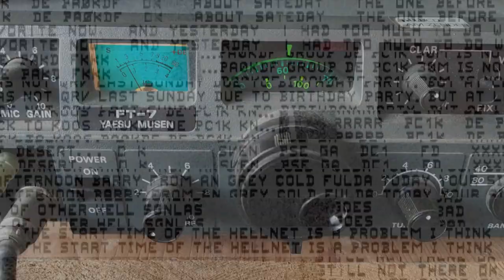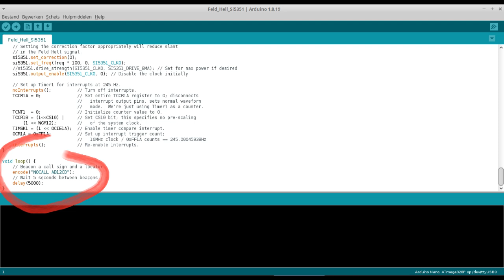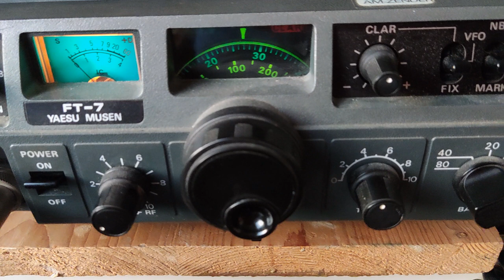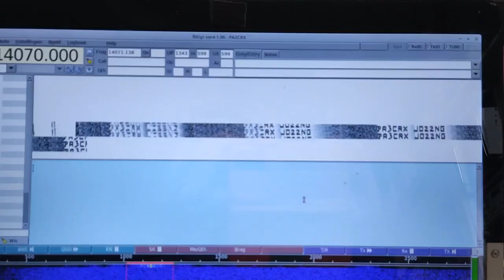Digital Feld Hell mode by using an Arduino and Si5351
Get to know the digital mode 'Hell' in a simple and inexpensive way. (Hell-duino?)

Changes I made:
si5351.init(SI5351_CRYSTAL_LOAD_8PF, 0);
replaced for
si5351.init(SI5351_CRYSTAL_LOAD_8PF, 25000000, 0);

Removed:
si5351.set_correction(0);

si5351.set_freq(freq * 100, 0, SI5351_CLK0);
replaced for
si5351.set_freq(freq * 100, SI5351_CLK0);

As a test, I have this circuit switched on when I am at home, transmitting around 14.089 MHz (meaning when the USB receiver is at 14.088 MHz, the signal is seen in the Fldigi waterfall around 1000 Hz).
The Arduino driving a single BFG96 transistor followed by a low pass filter. ) and the antenna